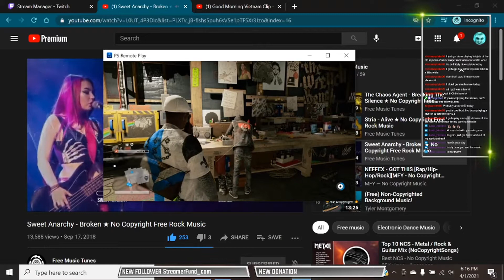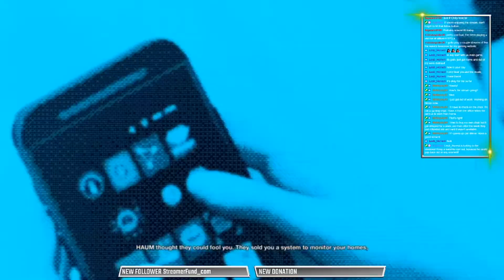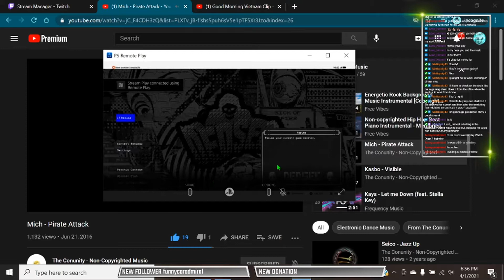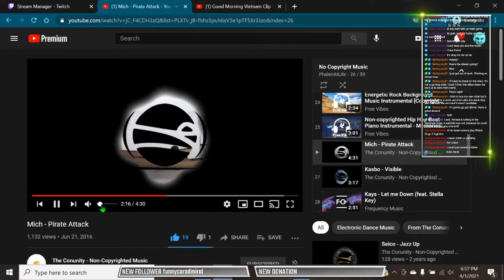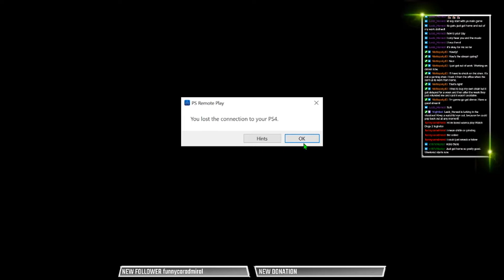LOOKING GLASS | Watch Dogs 2 - Part 5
WaZuP Peeples!!! Just A Nerdy Guy, here to have fun and maybe collaborate with other YouTubers. I do Vlogs and GameStreams, and a lot of the time, it's with my friends. I'm always meeting new people online (mostly gamers) and then including them in future stuff. Like the idea, then come join me. All are welcome. :)
PlayStation GamerTag: PhalenAtLife